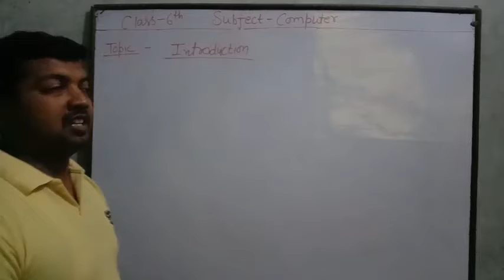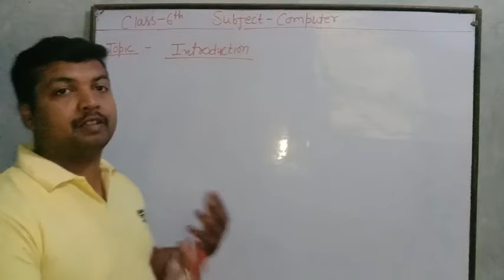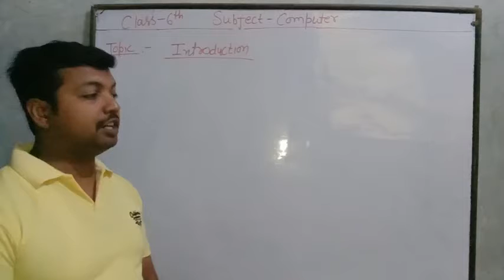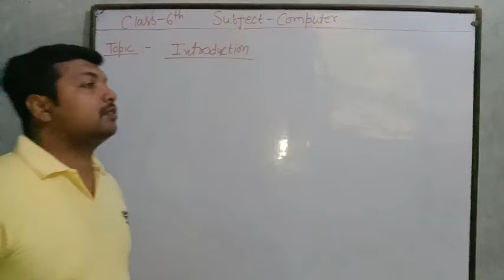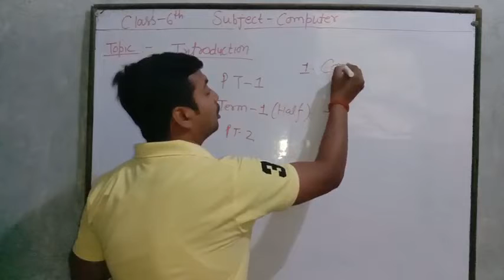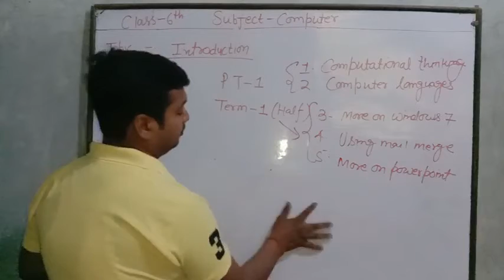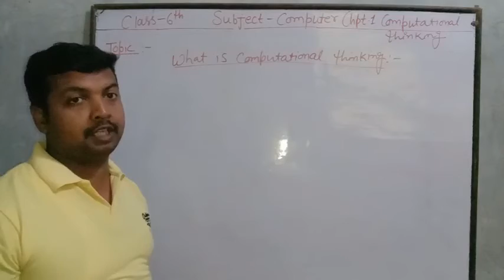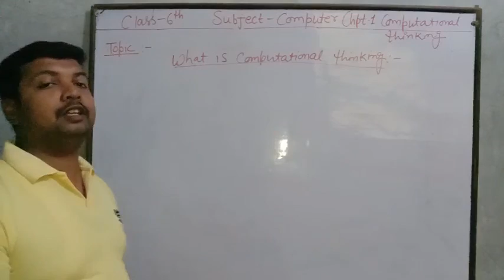Class-6 computer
Introduction video